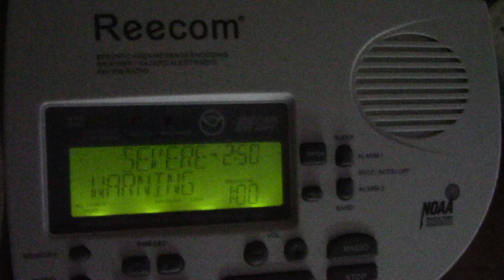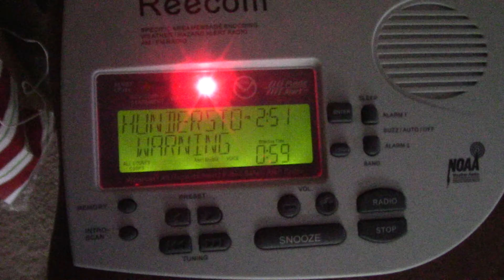Severe Thunderstorm Warning (EAS #1332)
WXK22. April 10, 2017.